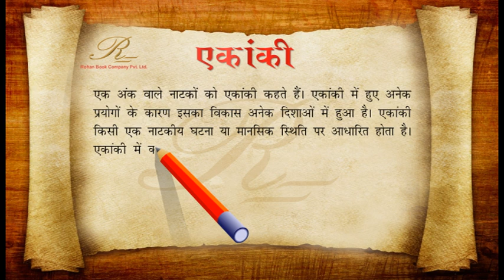एकांकी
एक अंक वाले नाटकों को एकांकी कहते हैं। अंग्रेजी के "वन ऐक्ट प्ले" शब्द के लिए हिंदी में "एकांकी नाटक" और "एकांकी" दोनों ही शब्दों का समान रूप से व्यवहार होता है।

पश्चिम में एकांकी २० वीं शताब्दी में, विशेषत: प्रथम महायुद्ध के बाद, अत्यंत प्रचलित और लोकप्रिय हुआ। हिंदी और अन्य भारतीय भाषाओं में उसका व्यापक प्रचलन इस शताब्दी के चौथे दशक में हुआ।

इसका यह अर्थ नहीं कि एकांकी साहित्य की सर्वथा आभिजात्यहीन विधा है। पूर्व और पश्चिम दोनों के नाट्य साहित्य में उसके निकटवर्ती रूप मिलते हैं। सस्कृंत नाट्यशास्त्र में नायक के चरित, इतिवृत्त, रस आदि के आधार पर रूपकों और उपरूपकों के जो भेद किए गए उनमें से अनेक को डॉ॰ कीथ ने एकांकी नाटक कहा है। इस प्रकार "दशरूपक" और "साहित्यदर्पण" में वर्णित व्यायोग, प्रहसन, भाग, वीथी, नाटिका, गोष्ठी, सट्टक, नाटयरासक, प्रकाशिका, उल्लाप्य, काव्य प्रेंखण, श्रीगदित, विलासिका, प्रकरणिका, हल्लीश आदि रूपकों और उपरूपकों को आधुनिक एकांकी के निकट संबंधी कहना अनुचित न होगा। "साहित्यदर्पण में "एकांक" शब्द का प्रयोग भी हुआ है :